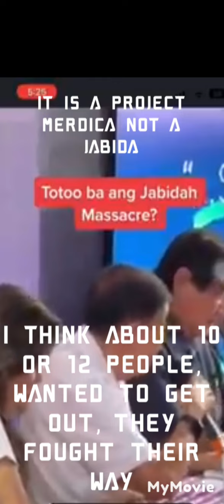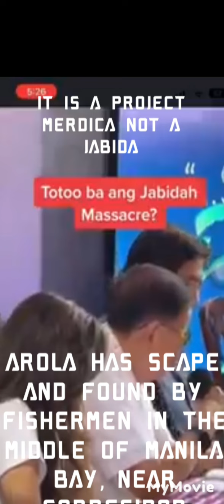THE TRUTH BEHIND PROJECT MERDICA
Project MERDICA is a legitimate project of the Philippine Government.
BENIGNO AQUINO, JUSTIIANO MATILLANO, JOMA SISON, NUR MISUARI  with colaboration of RAPPLER and ABS.CBN, exploited the LIES of VOLUNTEER TRAINEE AROLA, and exploded on PAID MEDIA the FAKE NEWS  called JABIDA MASSACRE -
❌"JABIDA"❌ BECOZ THEY DONT REALLY KNOW THE PROJECT NAME... IN FACT IT IS
🤣" MERDICA"🤣
🤫LOOK, HOW DEMONIC👹 WERE THIS 👹NINOY AQUINO and 👹JOMA SISON ARE?